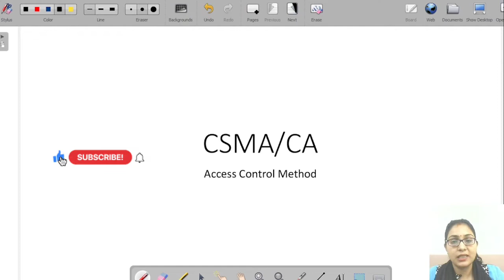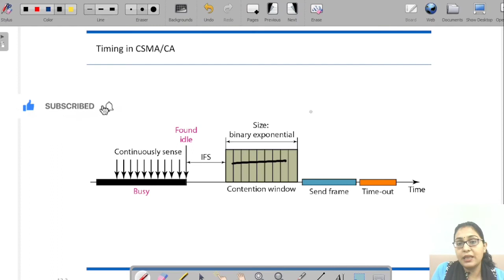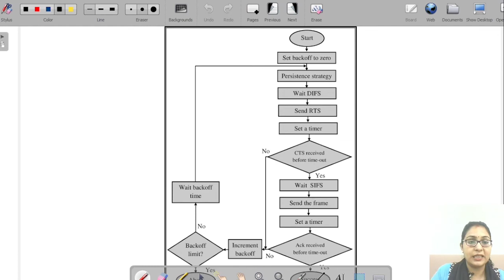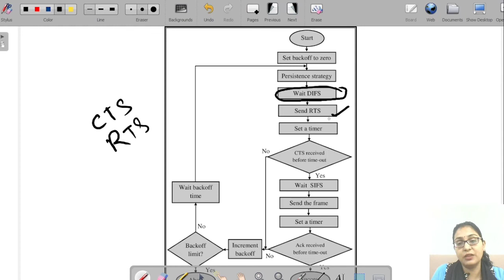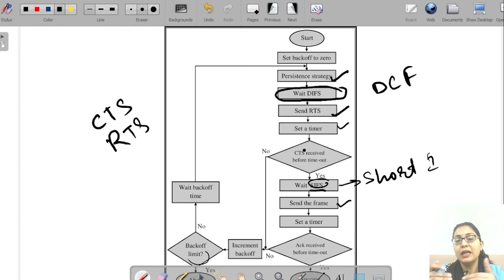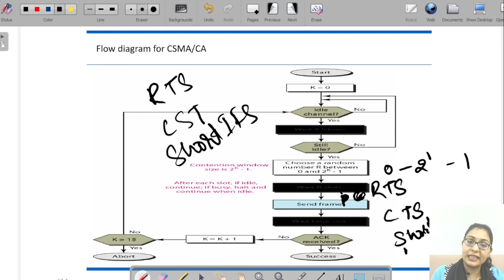CSMA/CA Flow Diagram Explained || ComputerNetwork Lectures In Hindi